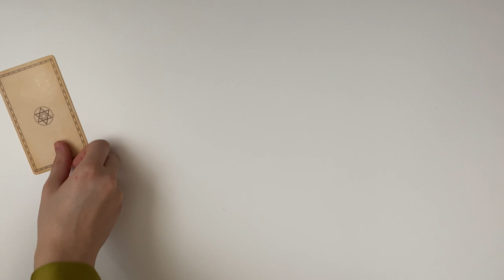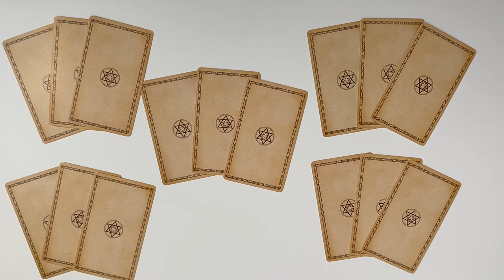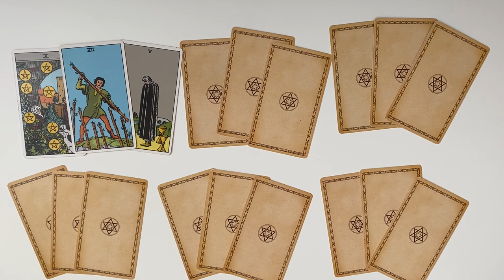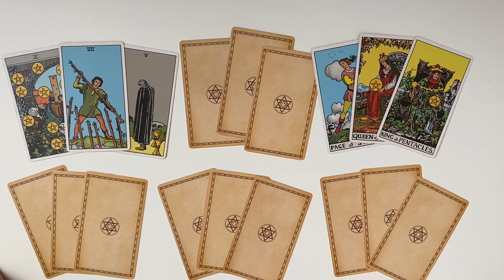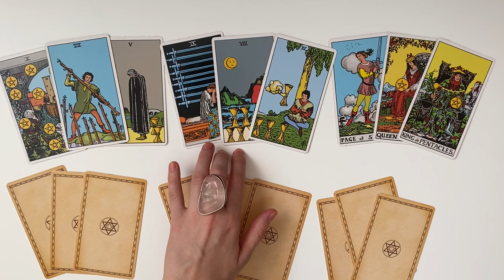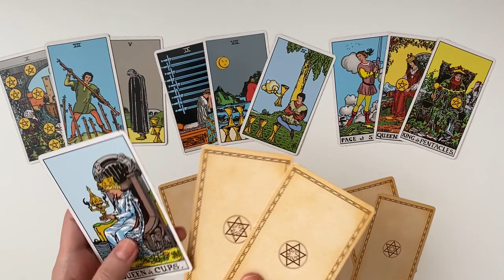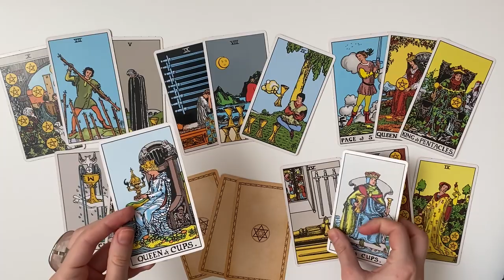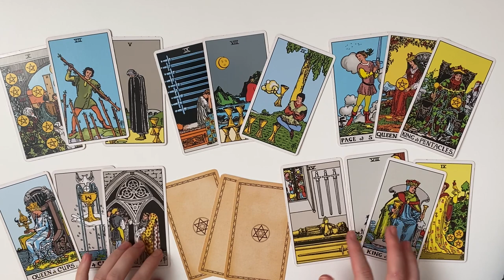Leonardo DiCaprio & Camila Morrone! Tarot Analytics! Tarot reading!